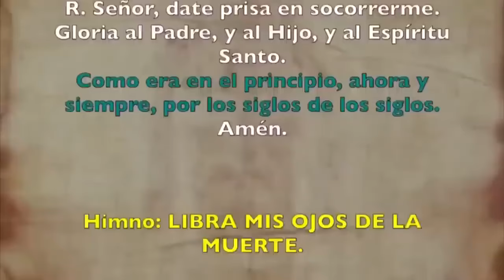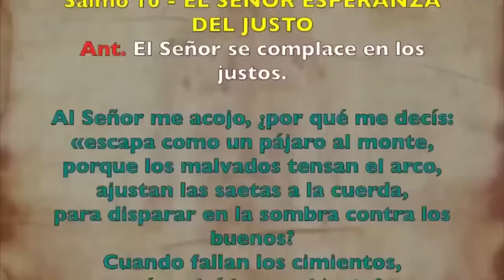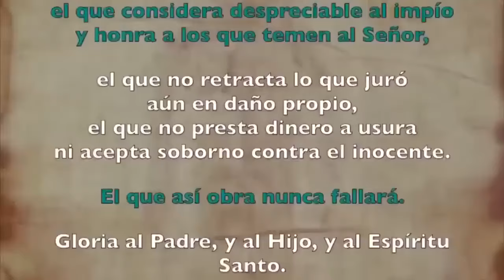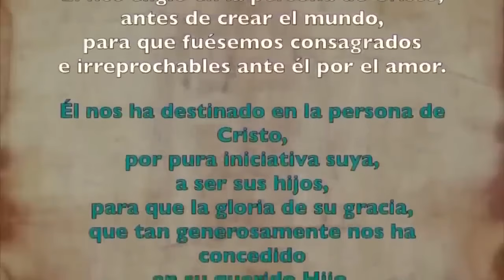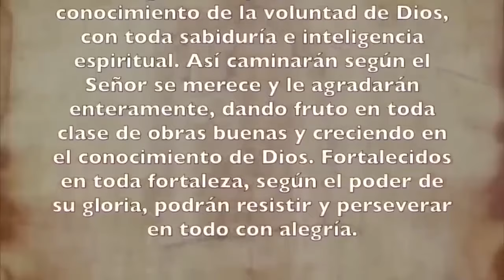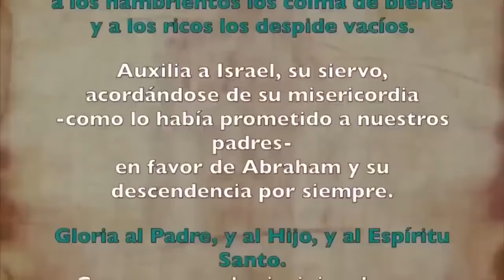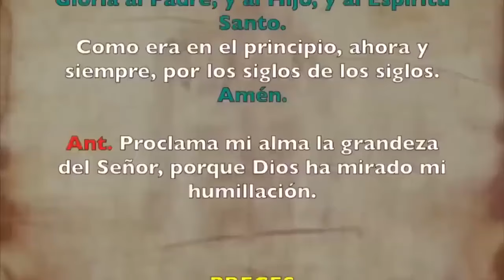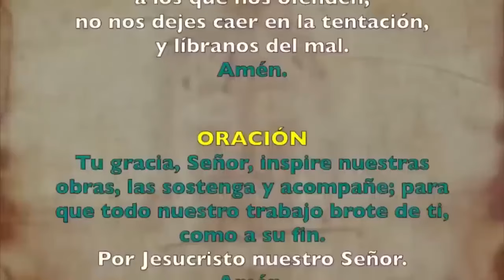Oración de la tarde (Vísperas), LUNES 23 SEPTIEMBRE 2024 | XXV del Tiempo Ordinario